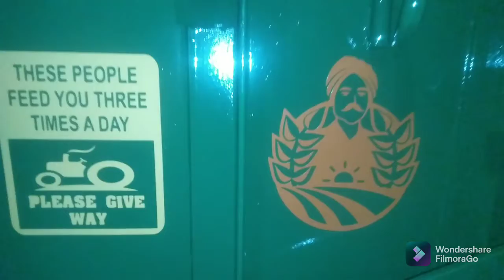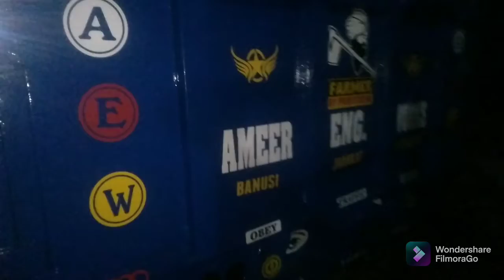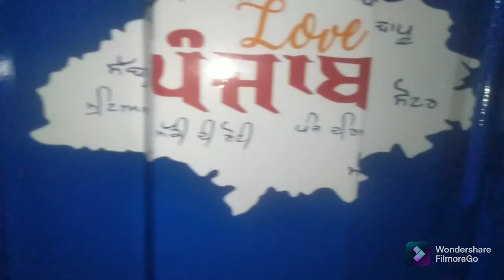AMEER ENG. WORKS JHANKAT